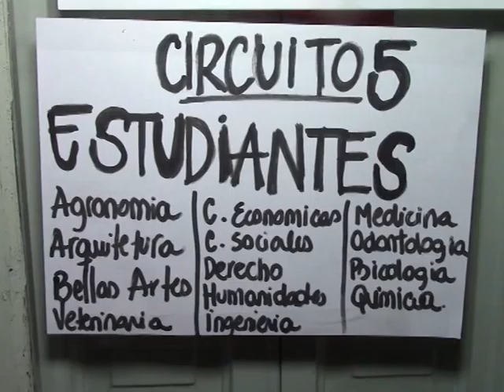Blanca Salmenton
Se realizaron las elecciones universitarias en todo el país. Blanca Salmenton, jefa interina de la oficina electoral de Rivera explico cómo fueron las  actividades durante la jornada de hoy y las sanciones en caso de no haber votado.